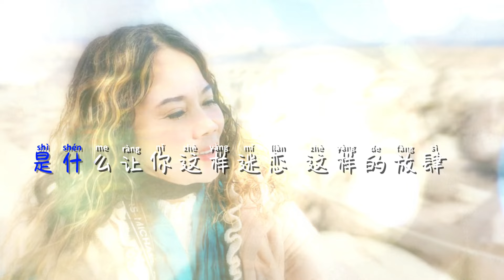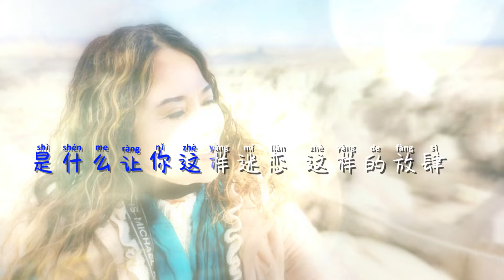囚鸟 qiu niao_Lirik dan Lagu_Shandora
Shandora adalah salah satu peserta kelas belajar vokal HAPPY SINGING CLASS yang dibina oleh Ranni